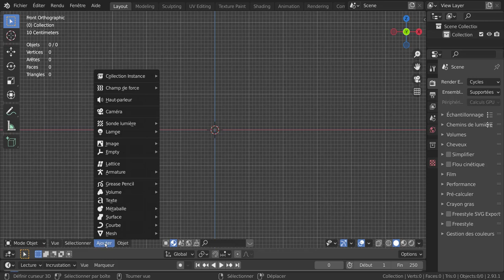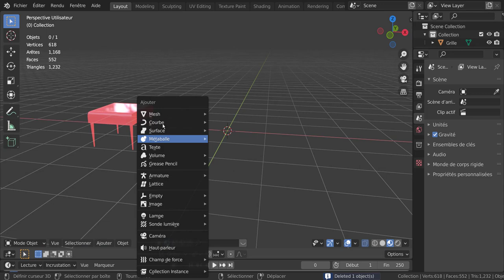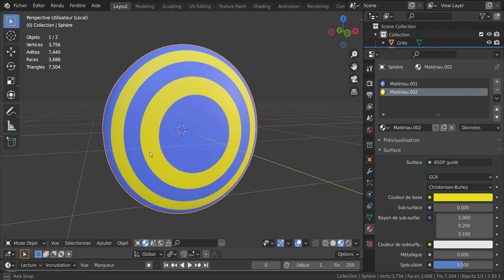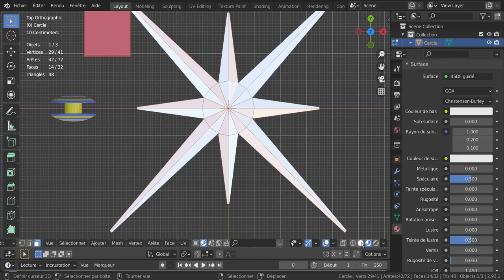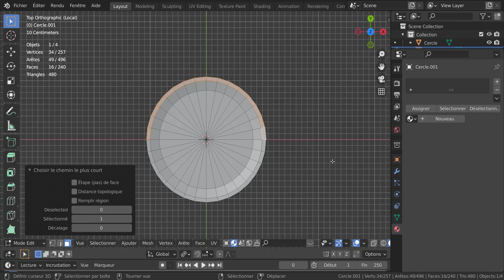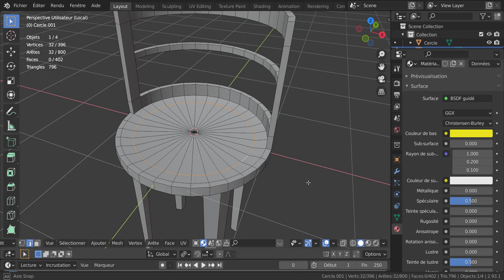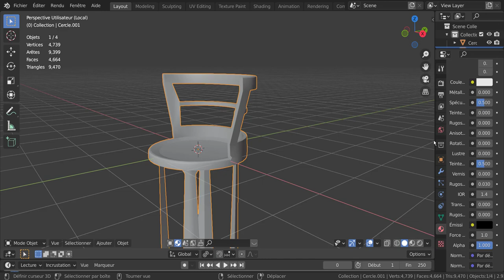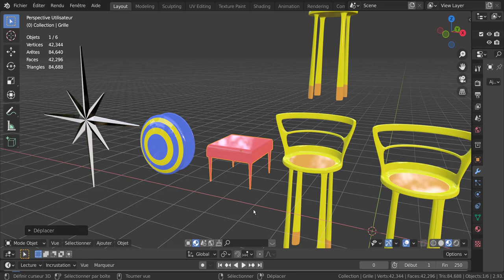Modèles flash Blender 2.93 tutoriel n°2 svm6 ( 4 objets à modéliser très rapidement)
Modéliser des objets très rapidement. Des raccourcis clavier et des astuces pour gagner du temps.